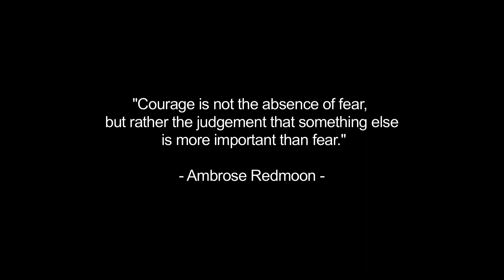Do Not Blame the Sea - Director's Cut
When MAD Symposium invited us to share our films this year we were on the lookout for stories with "Guts" - as soon as we met this family in Sri Lanka, we decided that the intense courage exhibited among this family of fishermen would be a perfect and very different perspective at MAD. This is the extended director's cut that was premiered at MAD.

Filmed on 5d Mark iii w Canon 24-70, 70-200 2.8 L